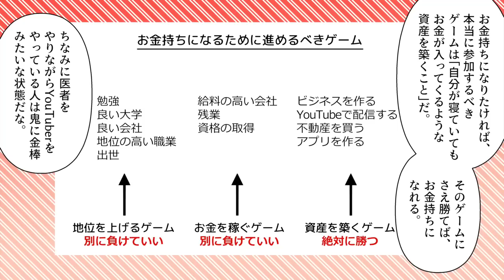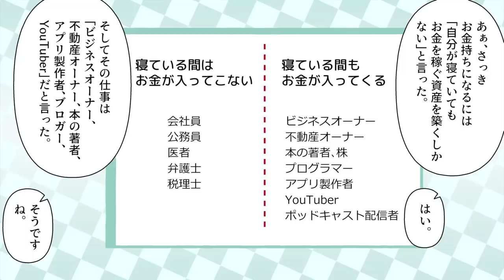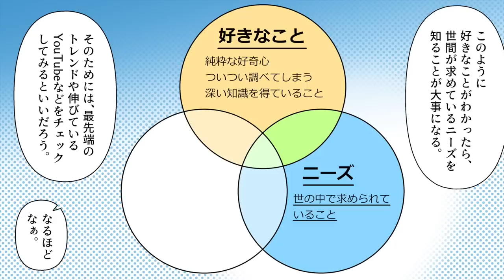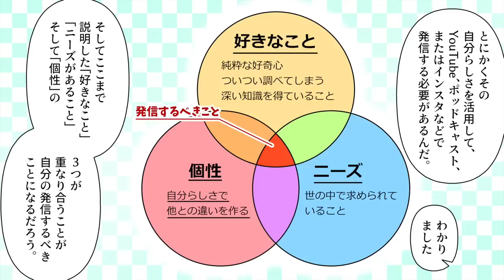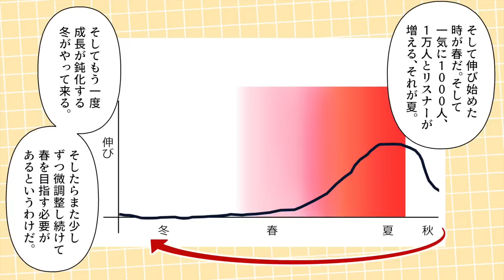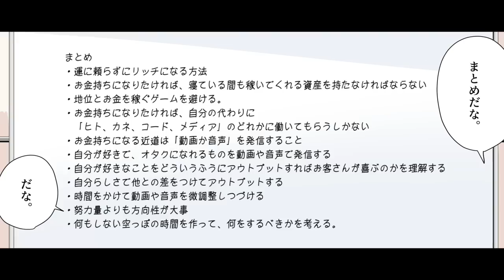【要約】シリコンバレー最重要思想家ナヴァル・ラヴィカント①【エリック・ジョーゲンソン】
今回のお話は！【はい！望月りんです！今回は起業家、エンジェル投資家、インフルエンサー、そして作家としても活躍しているナヴァル・ラヴィカントさんのことが書かれた「シリコンバレー最重要思想家ナヴァル・ラヴィカント」を解説していきます。この本は一言でいうと「運に頼らずにリッチになる方法」を教えてくれる本だ。「運に頼らずにリッチになる方法」かあぁ、いうまでもなくお金は大切なものだ。お金があれば私たちは自由に生きることができる。...】

参考文献：シリコンバレー最重要思想家ナヴァル・ラヴィカント エリック・ジョーゲンソン さま

・当チャンネルで紹介してほしい本を教えてください

イラストレーター：comaco

0:00 はじめに/ナヴァル・ラヴィカントについて
3:21 お金持ちになりたければ、寝ている間も稼いでくれる資産を持たなければならない
6:59 お金持ちになりたければ、自分の代わりに「ヒト、カネ、コード、メディア」のどれかに働いてもらうしかない
9:45 お金持ちになる近道は「動画か音声」を発信すること
12:32 自分がオタクになれるものを動画や音声で発信する
16:17 自分が好きなことをどういうふうにアウトプットすればお客さんが喜ぶのかを知る
17:41 自分らしさで他との差をつけてアウトプットする
19:55 時間をかけて動画や音声を微調整しつづける
22:24 努力量よりも方向性が大事
24:12 まとめ
26:22 END